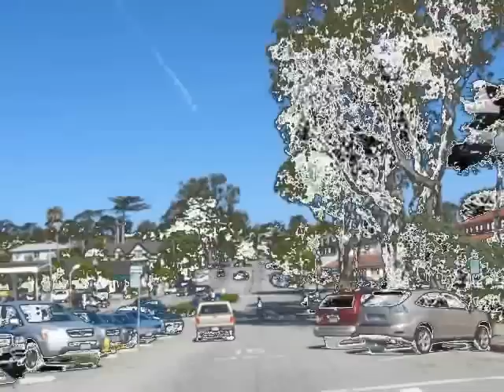A.M. Walk in Pacific Grove